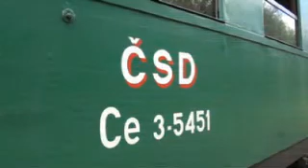kubova huť 1945 osvobození nádraží.avi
ukázka 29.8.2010 vojenské akce z roku 1945 na Kubově Huti "Boj o nádraží" za účasti klubu vojenské historie - 4.Obrněné divize Plzeň , film lze získat na adrese